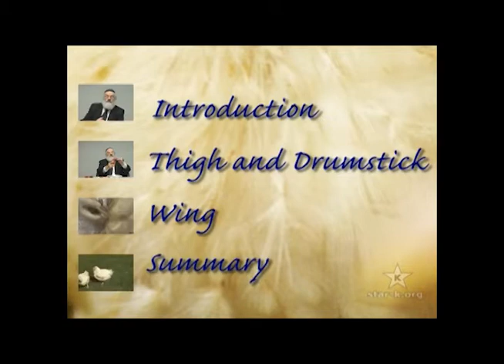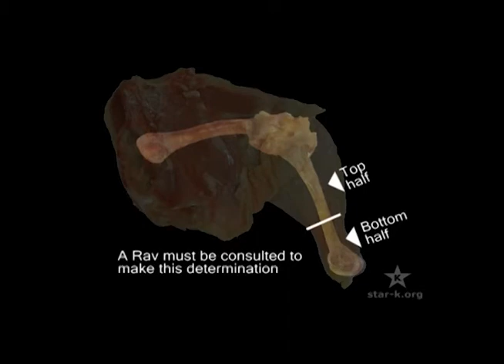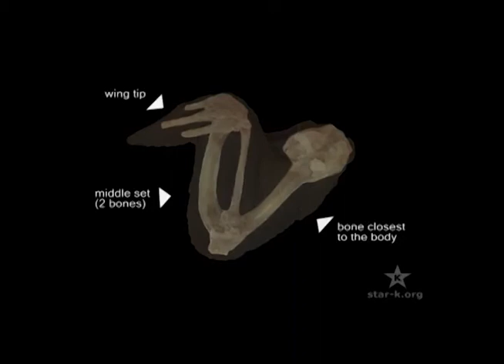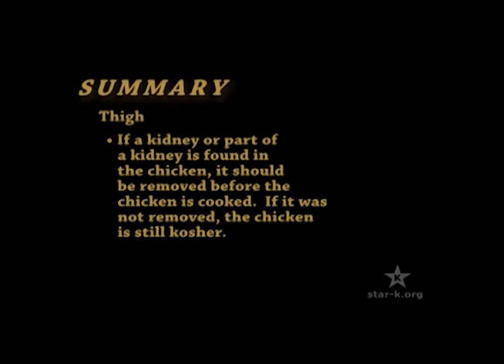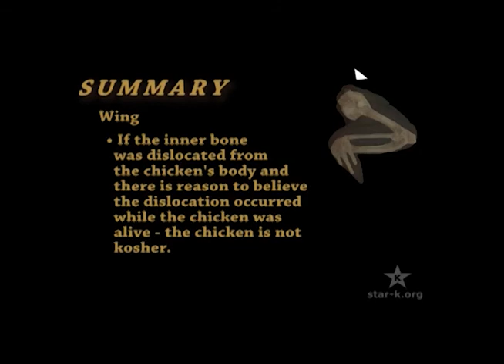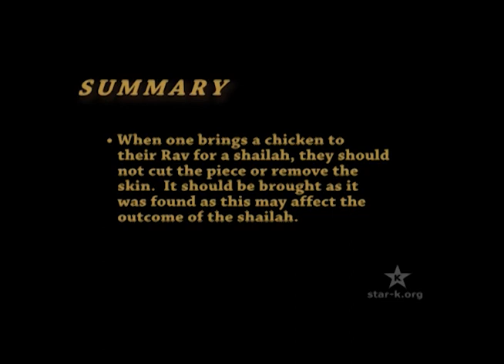02-24-2009 STAR-K's Chicken Checking Video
STAR-K's Rabbi Moshe Heinemann shlit"a discusses how to check a chicken for possible issues and what to look for.